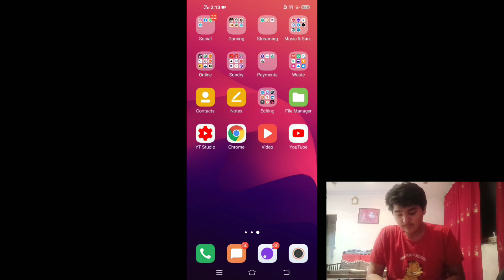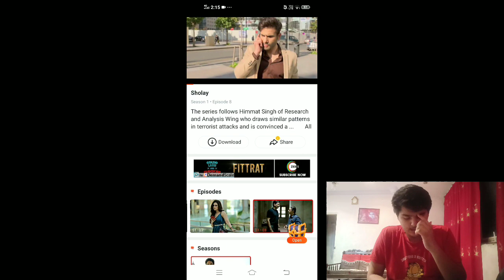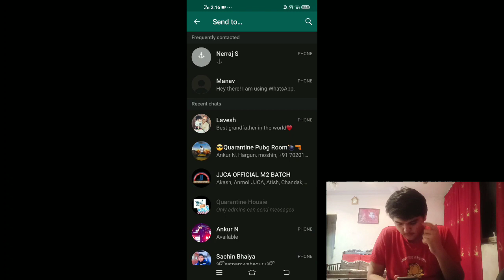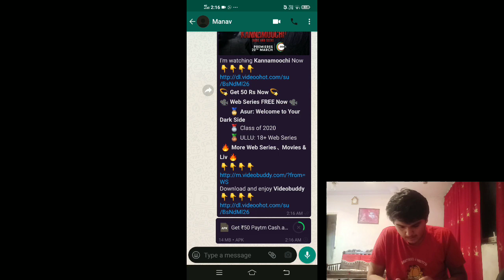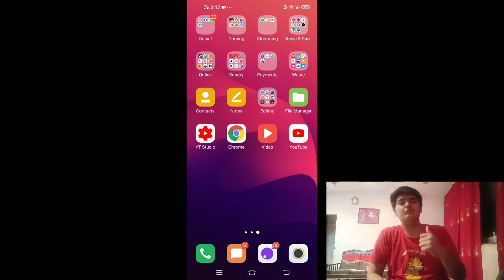Watch Latest Web Series & Movies For Free | Videobuddy | Download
Hey Guys ,
In This video I have tried something different as I said that I"ll be doing some experiment ... If you liked the video then don't forget to hit the like button and subscribe my channel ❤🙏 Hope you"ll will enjoy the video

📳SPECS📳

Primary Phone For Streaming 👉 Vivo z1 pro

Secoundary Phone 👉 Realme 3

IGN - SHINE ` MANAV

AGE - 17